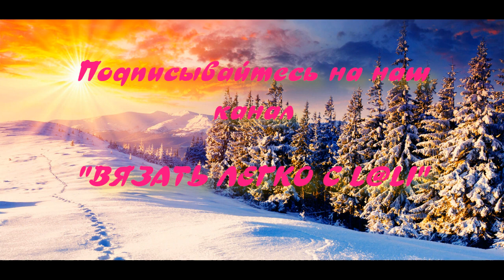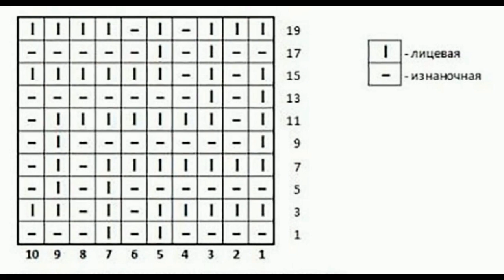Вязание шапки бини поперечным вязанием, укороченными рядами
Шапка носок ручной работы снова в тренде. Мастер класс по вязанию шапки спицами, узором "протектор".
Поперечное вязание. Количество петель - 50. Спицы №4.5 мм
Сбавки клинышка шапки:
1 сбавка (1-й лицевой ряд) - 2 петли оставить на левой спице не провязывая.
2 сбавка (3-й лицевой ряд) - 4 петли.
3 сбавка (5-й лицевой ряд) - 6 петель.
4 сбавка (7-й лицевой ряд) - 8 петель.
5 сбавка (9-й лицевой ряд) - 10 петель.
6 сбавка (11-й лицевой ряд) - 12 петель.
7 сбавка (13-й лицевой ряд) - 14 тетель.
    В 15 лицевом ряду вязать все петли по схеме